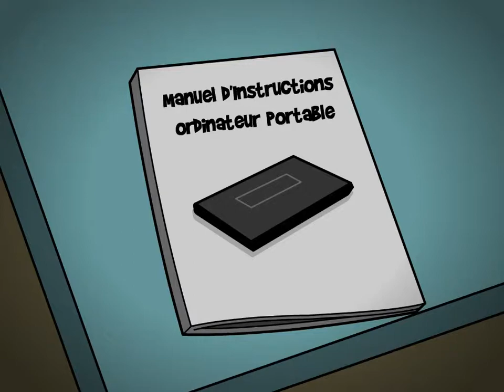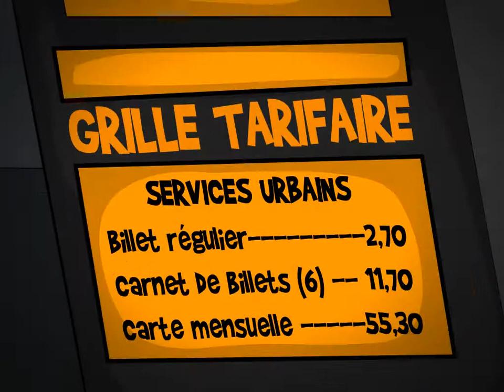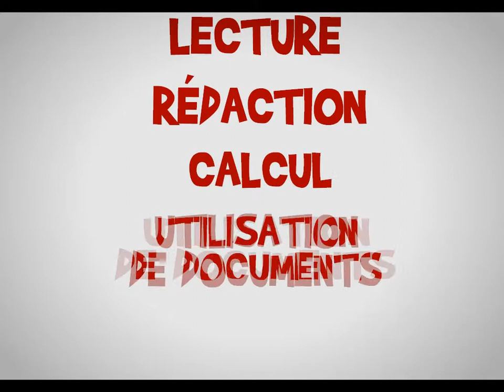Compétences essentielles: 9 parcours thématiques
Dans la communauté de Pointe-aux-Bouleaux, une municipalité semblable à plusieurs autres au Canada, Ninon Ouimet et Otto Matticks, ainsi que leurs parents et amis, sont quotidiennement confrontés à des situations personnelles et professionnelles faisant appel à des compétences essentielles comme la lecture, la rédaction, le calcul, l'utilisation de documents ou l'usage de l'ordinateur. Ces compétences de base sont dites essentielles car elles permettent de mieux s'intégrer au monde du travail et d'être aussi mieux outillé dans la vie de tous les jours. Mais ce n'est pas tout...d'autres compétences sont toutes aussi essentielles, comme la capacité d'écouter et de communiquer dans le contexte du travail en équipe...sans oublier la capacité de comprendre et de résoudre des problèmes lorsqu'ils surviennent.

À travers des parcours thématiques simples, vous verrez comment Ninon Ouimet, Otto Matticks et plusieurs autres personnages vont parvenir à résoudre des situations problématiques faisant appel à leurs compétences...et comment le développement de ces compétences contribuent à l'apprentissage tout au long de la vie. Profitez aussi de l'occasion pour tester vos connaissances et votre compréhension de ces compétences essentielles pour Apprendre, Travailler, et Vivre.